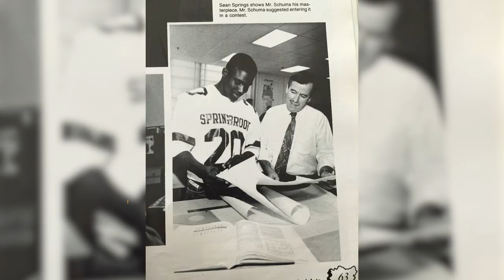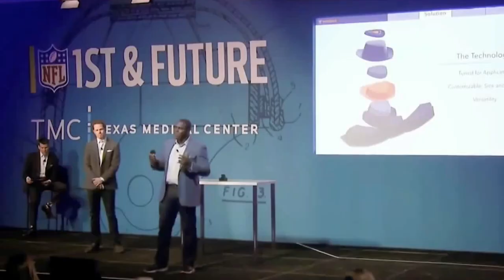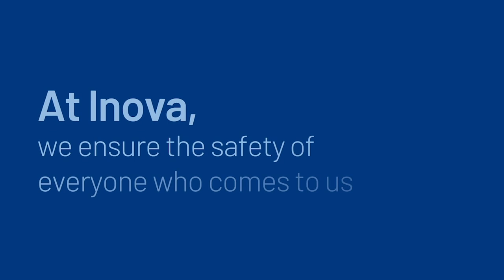Talking Terry McLaurin and Washington Football Memories With Shawn Springs | The Legacy | Episode 26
Former Washington cornerback and DMV native Shawn Springs joins Rick "Doc" Walker on The Legacy to share stories about how his father didn't let him go to a certain school, and what his thoughts on fellow Ohio State alumni Terry McLaurin are!